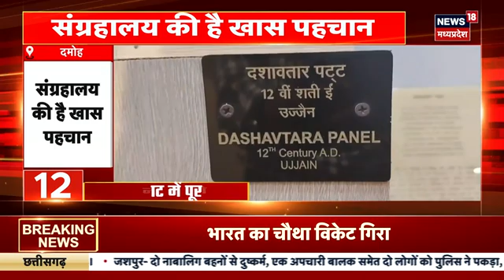Air Force Day : UP के Prayagraj में एयर शो का आयोजन | Top News | Latest news | CM Yogi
Prayagraj से एख बड़ी खबर जहां 91st Air Force Day के अवसर पर एयर शो का आयोजन. इस मामले में लोगों की भीड़ ने ...